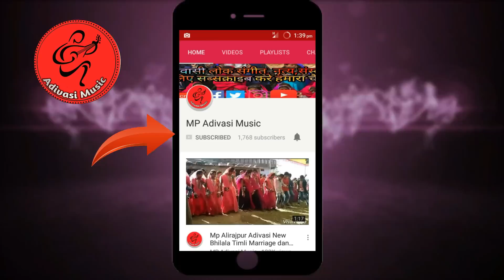छोरी टेंशन दे तू मोबाइल नंबर दे |आदिवासी अलीराजपुर डांस झंकार DJ